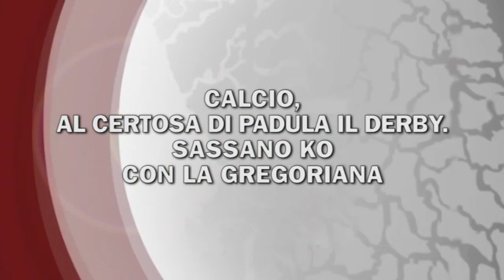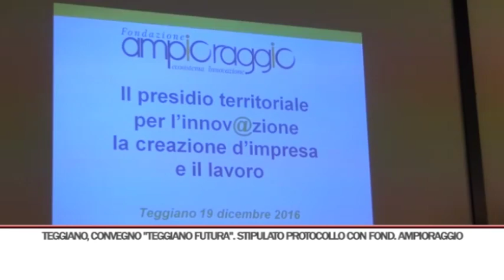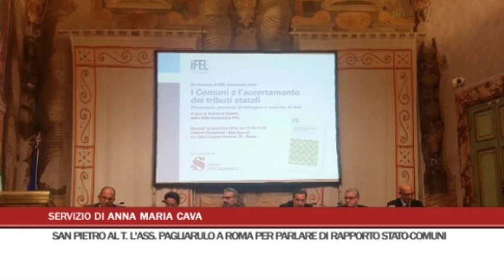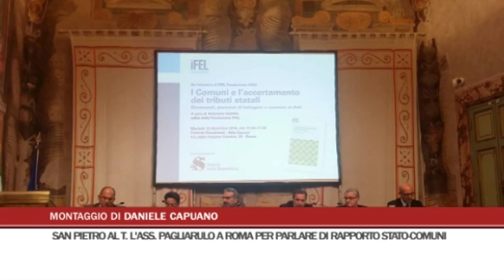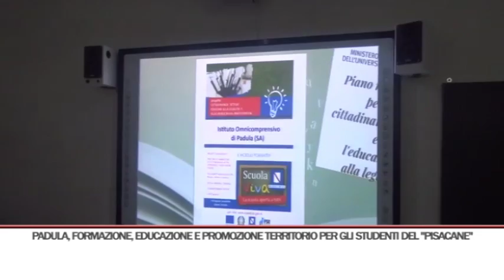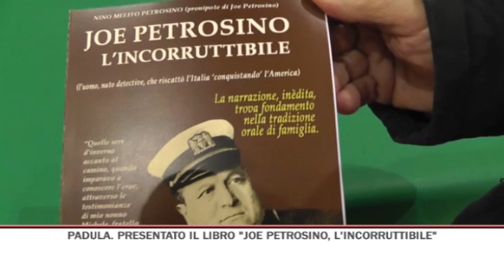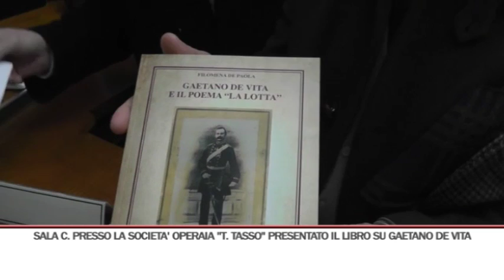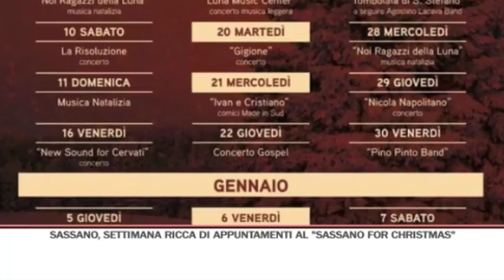TG SERA 20/12/2016